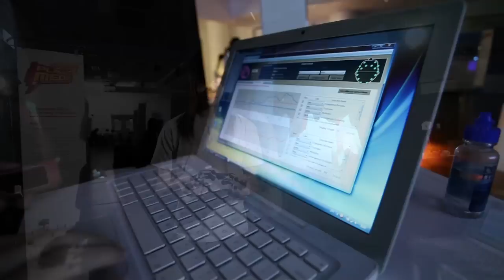Augmented Mirror: Mind-Body Interaction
Interview done in Playful Media 2010.
Thanks for the hard works done by Playful Media AV team!